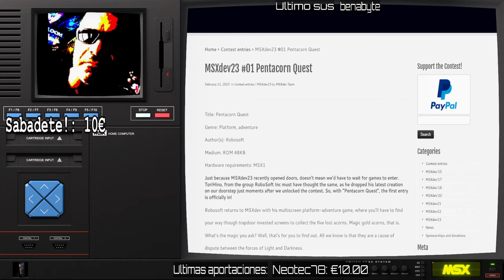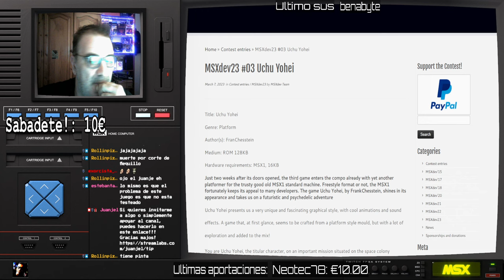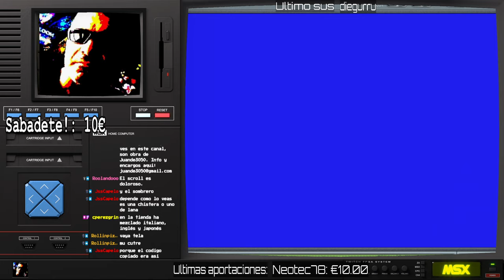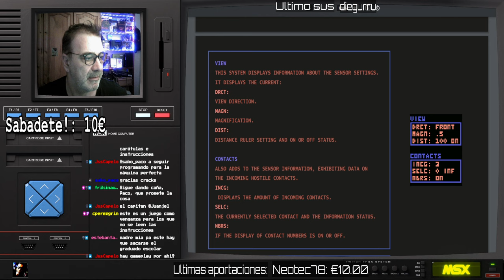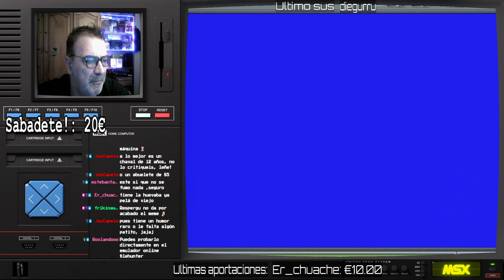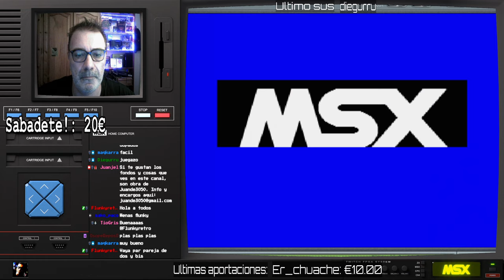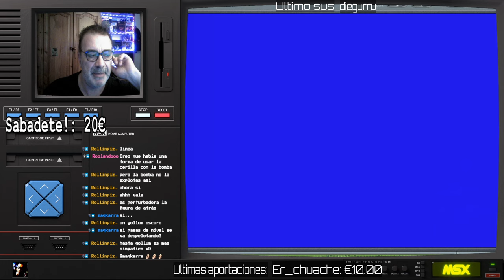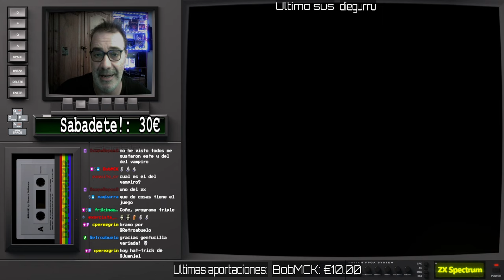MSXDEV 2023 CON RETROABUELO: MSX1 GAMES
msxdev23, msxdev, msx Buenas!
Redifusión.

En compañía de Retroabuelo vemos los juegos presentados a la MSXDEV de 2023 para MSX1. Una dev algo más floja que el pasado año sobre todo en MSX1 aunque tenemos algunos juegos verdaderamente impresionantes.

Descúbrelos junto a Retroabuelo en este especial y visita su canal en este enlace: